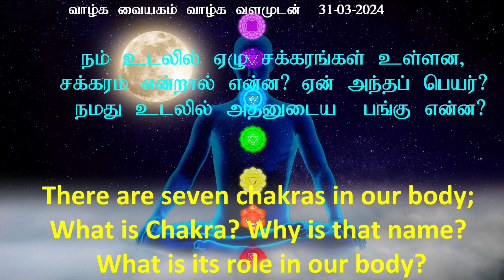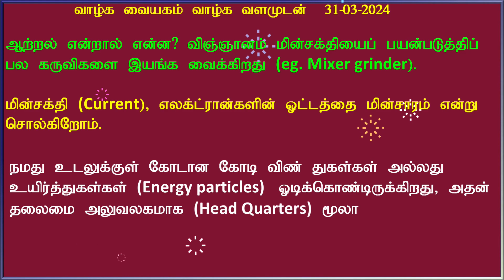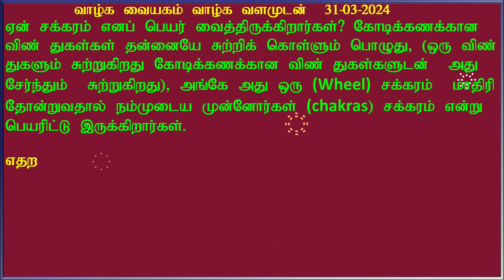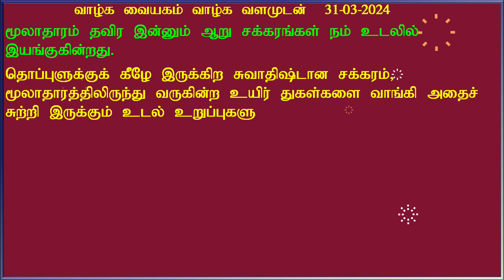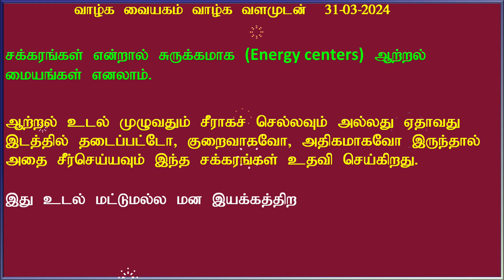சக்கரங்கள் என்றால் என்ன? அதனுடைய பங்கு என்ன?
நம் உடலில் ஏழு சக்கரங்கள் உள்ளன; சக்கரம் என்றால் என்ன? ஏன் அந்தப் பெயர்? நமது உடலில் அதனுடைய  பங்கு என்ன ?

There are seven chakras in our body; What is Chakra? Why that name? What is its role in our body?